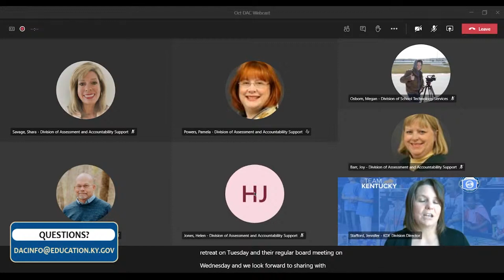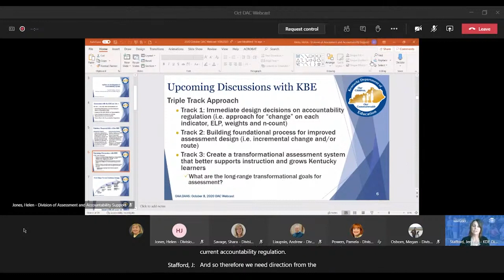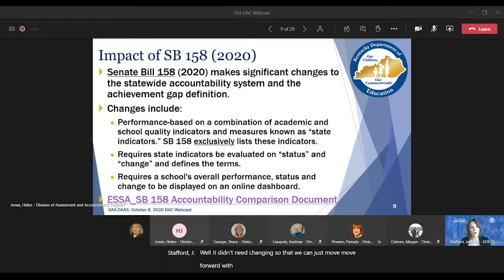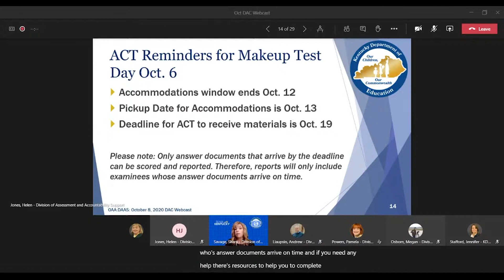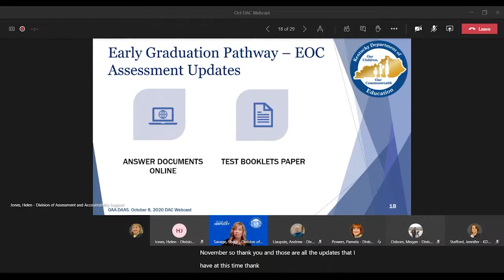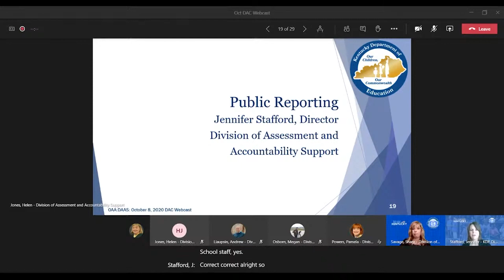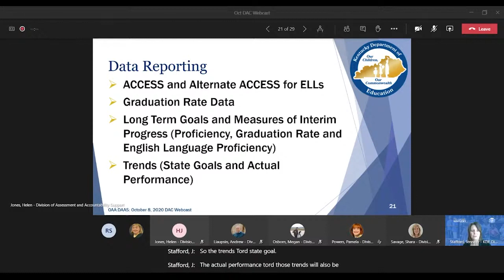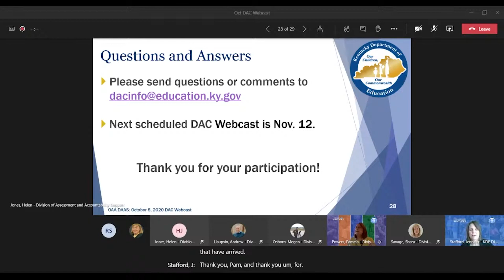DAC Webcast: October 2020